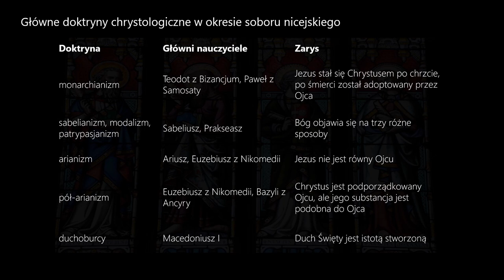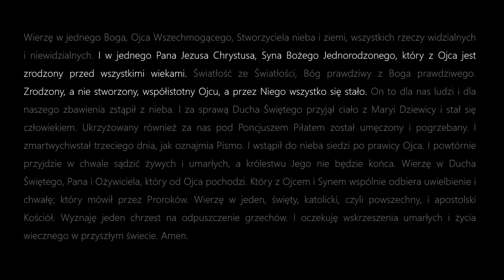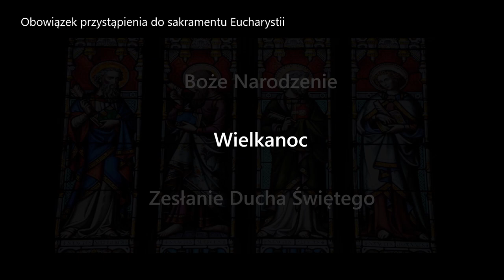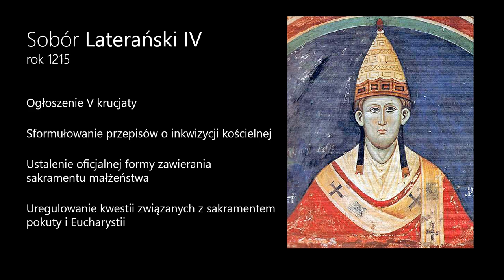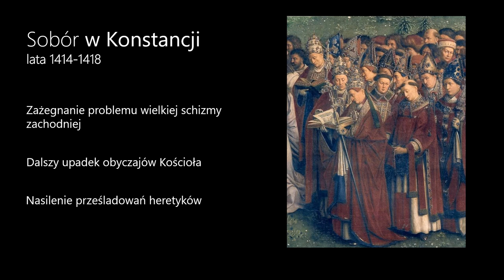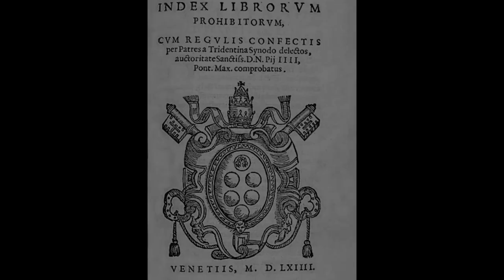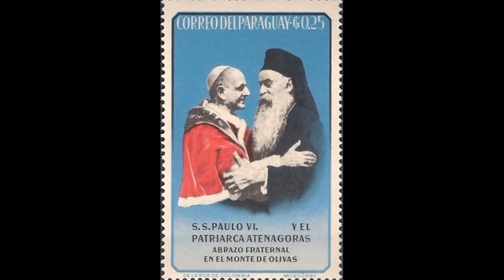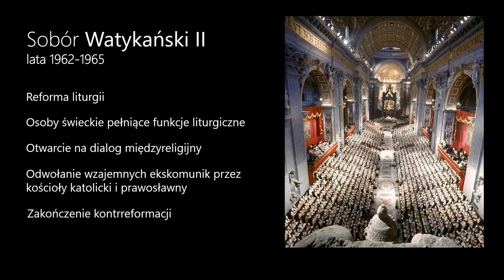5 kluczowych SOBORÓW POWSZECHNYCH | 5HistoriiWiary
Często słyszymy, że Kościół nie lub zmian. Może to być kwestia jego zamiłowania do tradycji lub po prostu nader rozbudowanej biurokracji, która często przybiera formę skomplikowanych i poniekąd tajemnych obrzędów. Mimo, że wszelkie zmiany nie są łatwe, to jednak następują nawet tutaj.

Posłuchajmy historii 5 kluczowych soborów powszechnych, które miały wpływ na dzisiejszy obraz Kościoła katolickiego.

1. Sobór Nicejski I (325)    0:21
2. Sobór Laterański IV (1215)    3:49
3. Sobór w Konstancji (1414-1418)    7:15
4. Sobór Trydencki (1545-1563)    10:47
5. Sobór Watykański II (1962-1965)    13:45

Na podstawie:
Bécheau F., Historia soborów, tłum. P. Rak, Kraków 1998.

Glaeser Z., Czym jest sobór dla Kościoła? Perspektywa rzymskokatolicka, w: Przed Soborem Wszechprawosławnym, red. T. Kałużny, Z. J. Kijas, Kraków 2016, s. 31-54.

Schatz K., Sobory powszechne. Punkty zwrotne w historii Kościoła, Kraków 2002.

Świeboda W., Decyzje średniowiecznych soborów powszechnych w sprawie innowierców. Zeszyty naukowe Uniwersytetu Jagiellońskiego MCCXCI – 2008

Ziaja J., Sobór w Konstancji - czyli pierwszy występ polskiej reprezentacji na Zachodzie,